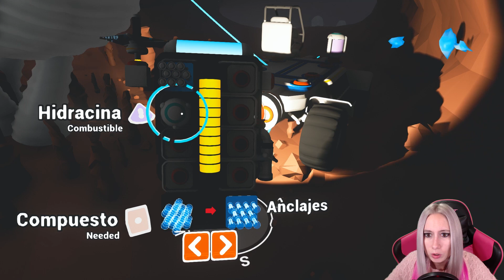CONSTRUIMOS UNA NAVE!!! - Astroneer Ep 03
Like por la nave!!! Aquí os traigo Astroneer!! Un juego survival con crafteos donde somos un astronauta que cae en un planeta donde tenemos que sobrevivir encontrando recursos y explorando misterios!! No te lo pierdas!! ▼▼▼ DESPLIÉGAME ▼▼▼